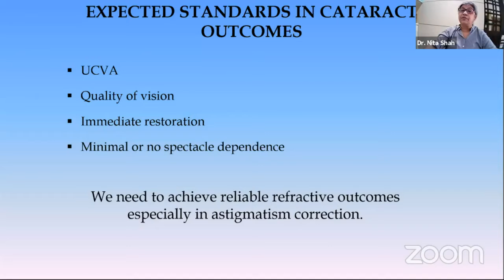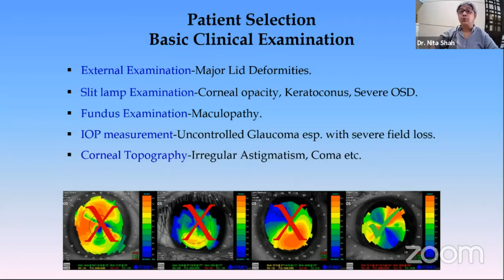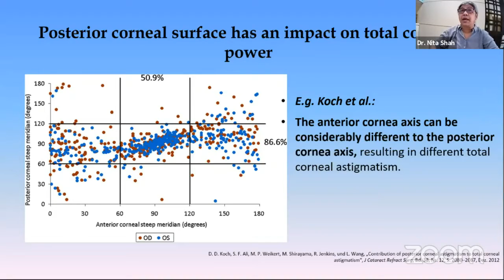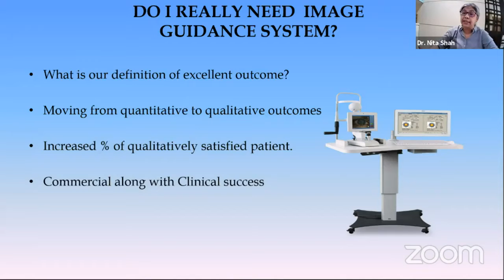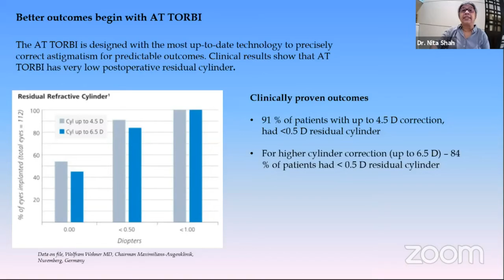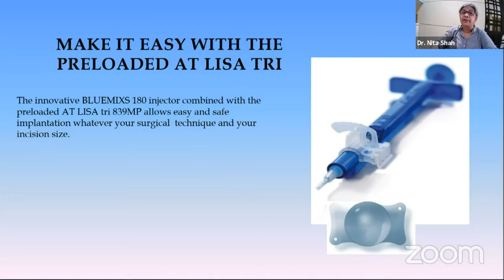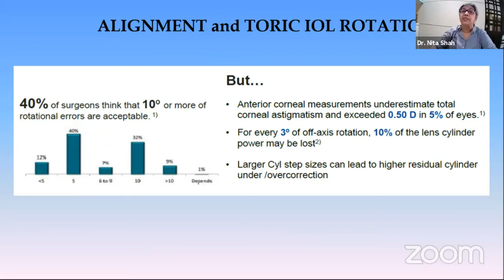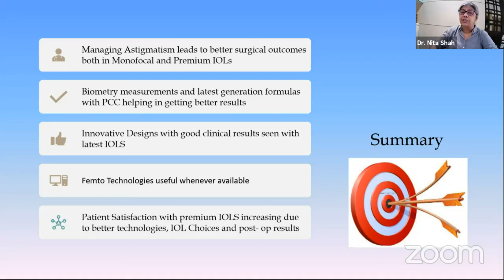AIOC2021-GP227-Topic-Dr.Nita Shah-Managing Astigmatism